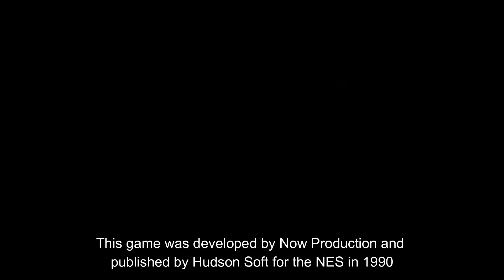Jackie Chan's Action Kung Fu - Nintendo Let's Try Series Episode 51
Jackie Chan stars in this action platformer game which is both colorful and fun while maintaining a challenge.